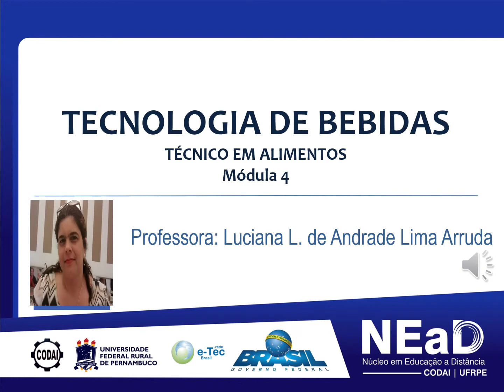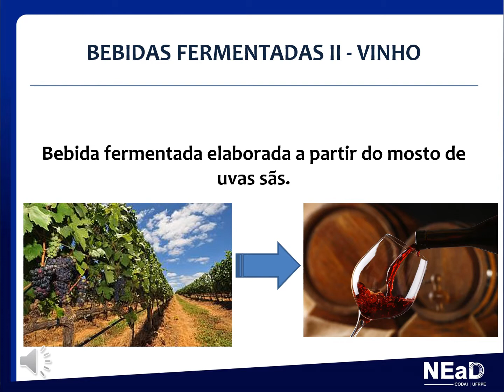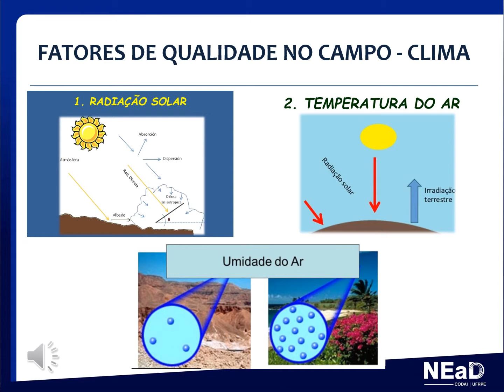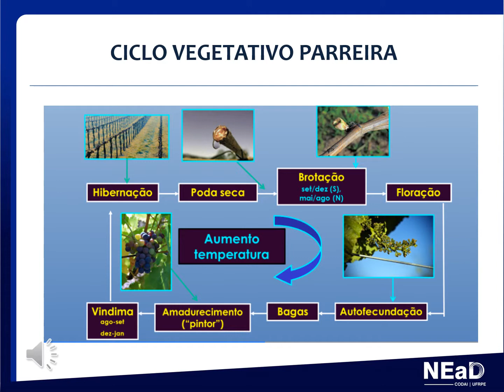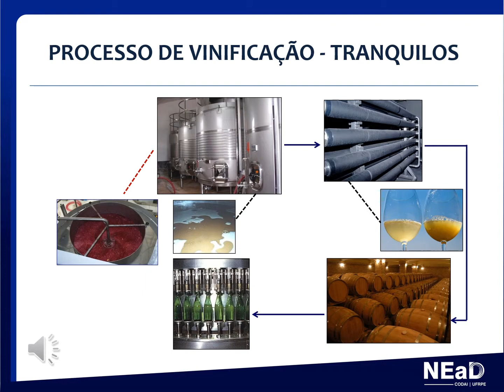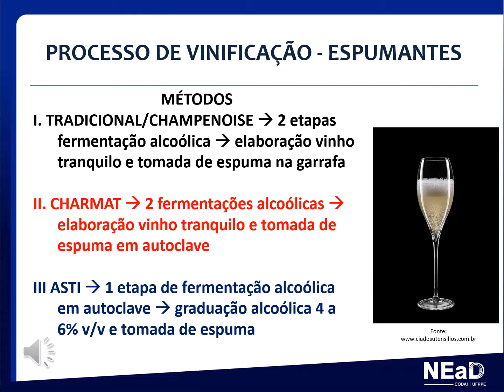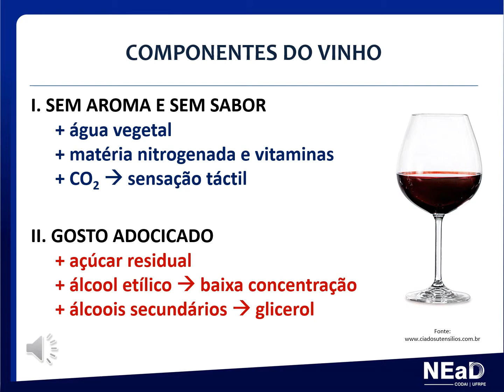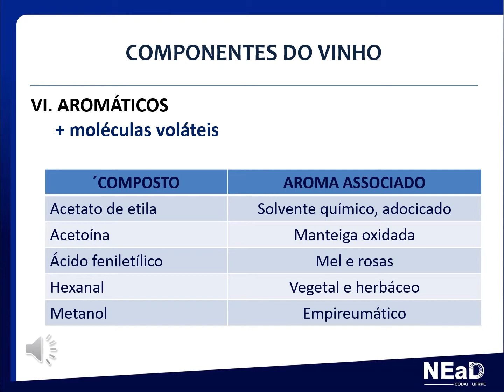VÍDEO AULA 5